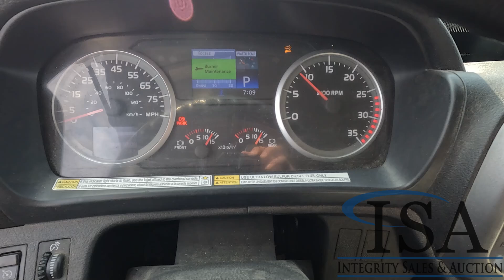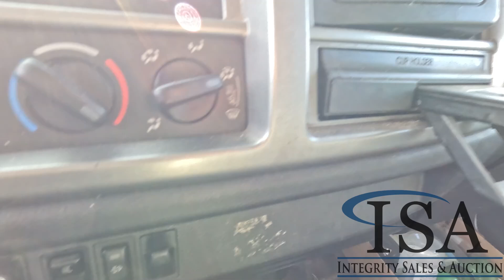3565 - 2014 Hino 268 Box Truck Will Be Sold At Auction!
2014 Hino 268 Box Truck Will Be Sold At Auction! for all the auction details!